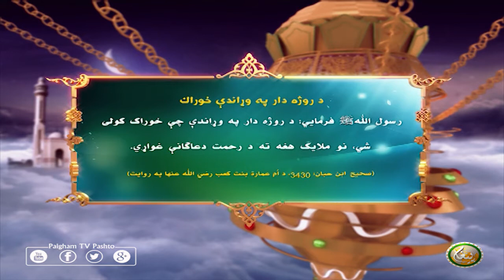د روژه دار په و‌‌ړانډې خوارک